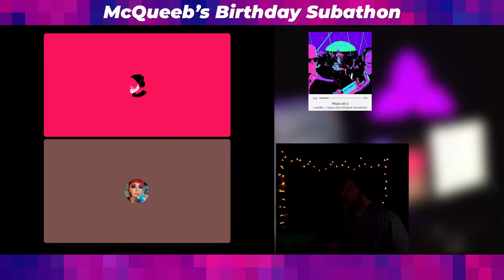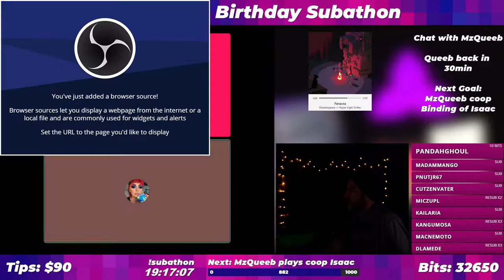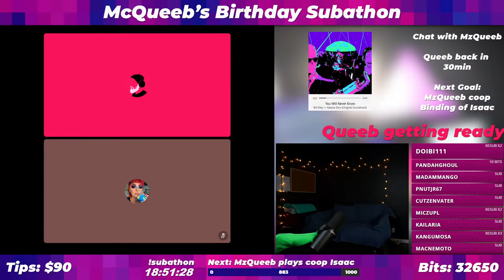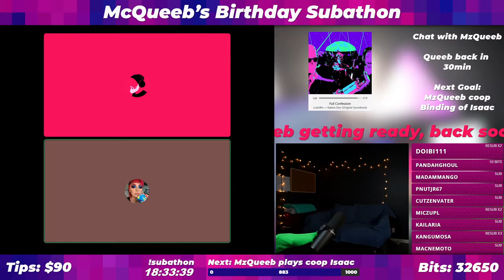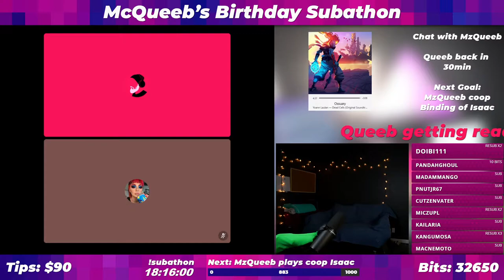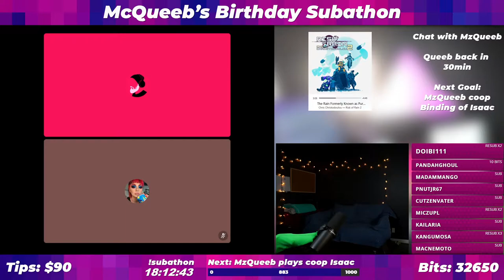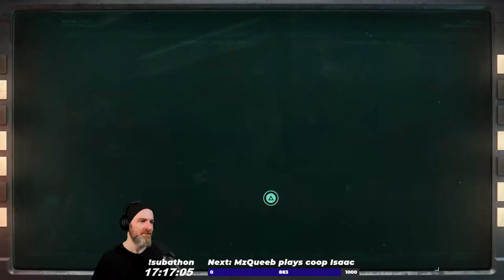McQueeb Subathon Day 6 (A) Returnal